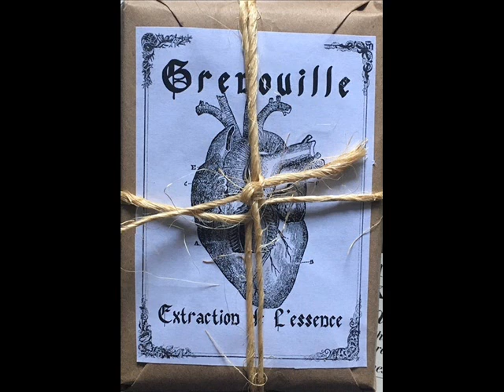Grenouille - Extraction De L'essence (2019) [Full Demo]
Band: Grenouille
Album: Extraction De L'essence (Demo)
Year: 2019
Genre: Brutal Death Metal
Country: France
Label: P2

1. Les Vierges de Grasse
2. La Tique Solitaire
3. Extraction De L'essence

All Rights To Grenouille & P2.

This channel is protected by the CopyrightDisclaimer under the Section107 of the CopyrightAct1976, allowance is made for FairUse for purposes such as criticism, comment, news reporting, teaching, scholarship, education and research, non-profit, educational or personal use tips the balance in favor of Fair Use.

This video is NonProfit and for EducationalPurposes.

If you are a member of the band or the record label you can request the delete of this video by commenting, or sending a message or